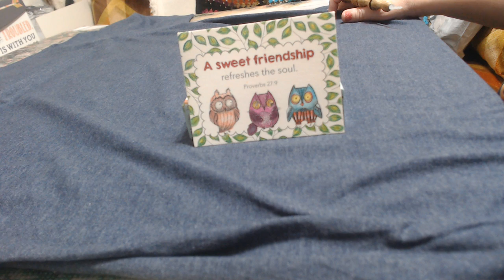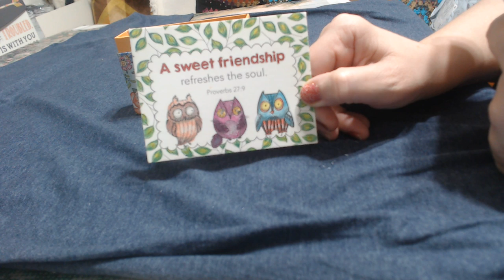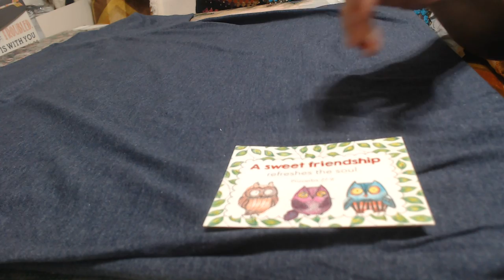Come Diamond Paint with me, and a thank you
Thank you to all who left such sweet, encouraging messages to me on my last video.
Thank you Dearly, for the lovely, thoughtful gift